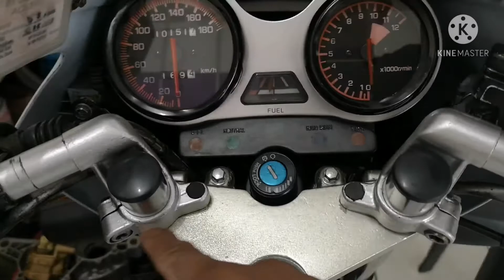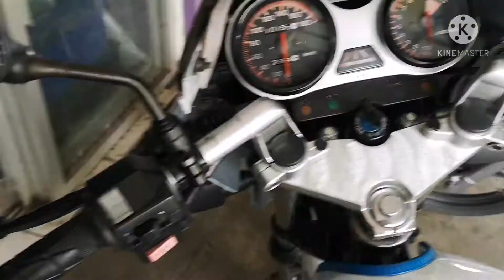Masa pkp kita gosok2